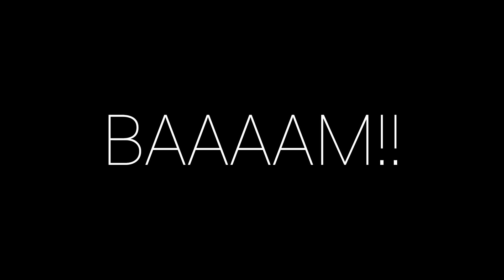DEANisHOME - "I need a girl" live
Live from my show at "KIKI SOL", Berlin on Feb 24, 2018.

★ GEAR GEAR GEAR ★

My vape
Action Camera
Camera Mic
Audio Recorder
Best Headphones
Old Guitar
NEW Guitar
Bass Guitar
Banjo (similar to mine)
Drum machine
Mini Drum machine
Drum Pads
Distortion pedal
BIG GREEN DELAY pedal
Delay pedal BEST
Loop pedal Small Loop pedal Vocal processor
Mic on/off switch
Music program
Video software
My Tracksuit